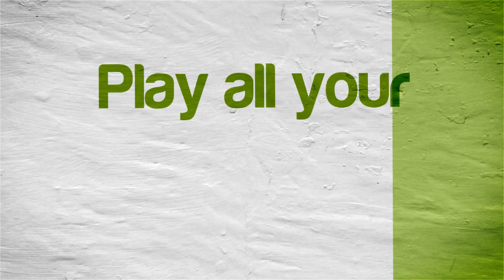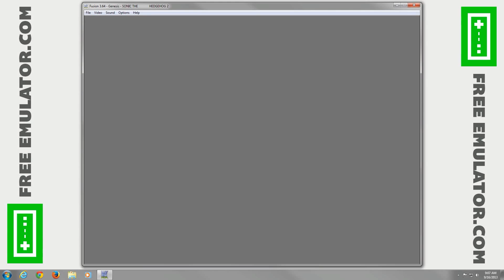[60 FPS] Fusion Emulator 3.64 | Sonic the Hedgehog 2 [1080p HD] | Sega Genesis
Sonic the Hedgehog 2 Sega Genesis using Fusion 3.64 Emulator

Showing off gameplay of Sonic the Hedgehog 2 for the Sega Genesis using the Fusion emulator for Windows (version 3.64).  With Fusion you can play all your old school favorite games, such as Sonic the Hedgehog 1, 2, and 3, Earthworm Jim, Super Street Fighter 2, Mortal Kombat 2, Aladdin, Battletoads & Double Dragon, Teenage Mutant Hero Turtles: The Hyperstone Heist, NBA Jam Tournament Edition, Castlevania: Bloodlines, and many others!